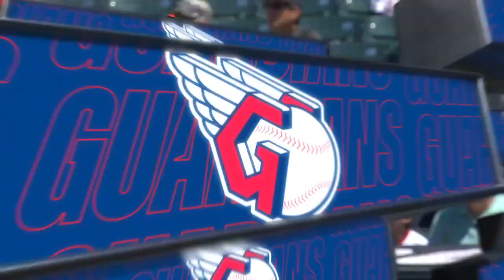Shane Bieber Complete game | July 12, 2022 | MLB highlights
Bieber bounced back amazingly from his previous 5ER start. He delivered a Maddux needing only 95 pitches (72 strikes) in his fourth career complete game and first since 2019.

Had the wrong opening and thumbnail before. Sorry about it.

We add horizontal and vertical movements in the stat box at the corner of the clips. The arrows indicate the direction of breaks in batters' view, and it considers the gravity that fastball also drops a bit.